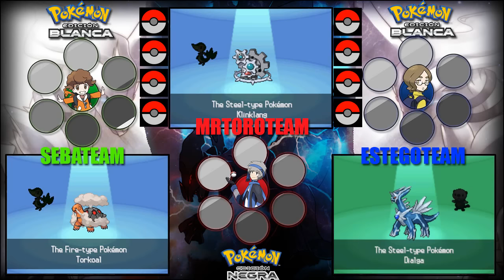Pokémon Blanco/Negro TripleRandomlocke EP. #01 - ¡LOS INICIALES!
►►►MOSTRAR MÁS◄◄◄

¡Nueva serie! quiero ver esos likes por el hype :D

☢☢☢ Preguntas frecuentes ☢☢☢

☢¿Porque no tienes capturadora de 3DS?
✪ Para acortar, es muy costoso, solo por la incorporación de la capturadora (Donde la consola se tiene que enviar a Tokyo, Japón) serian 690 dolares, sumando las Aduanas (250 dolares aprox.) sumarian un total 940 dolares ($688.494 pesos chilenos aprox.) sin contar impuestos, y lo peor es que no hay otra manera existente hasta el día de hoy en capturar la imagen de la 3DS.

☢¿Cuales son tus reglas para lockes?
✪Usualmente, son las comunes pero de todas maneras aquí están:
-Cualquier pokémon derrotado es considerado muerto y debe ser soltado
-El jugador debe atrapar el primer pokémon aparecido en un área (Si escapa o es derrotado se considera nulo)
-No se pueden comprar objetos curativos, solo se pueden ocupar los encontrados y obtenidos en la aventura

♪ Música ♪
-Intro: Sub.Sound - Start Again
-Outro: Archie ft. Brenton Mattheus - Kingdom